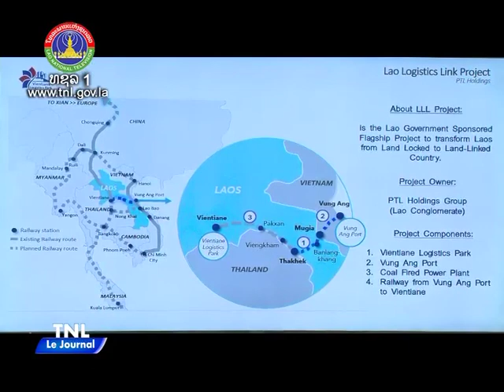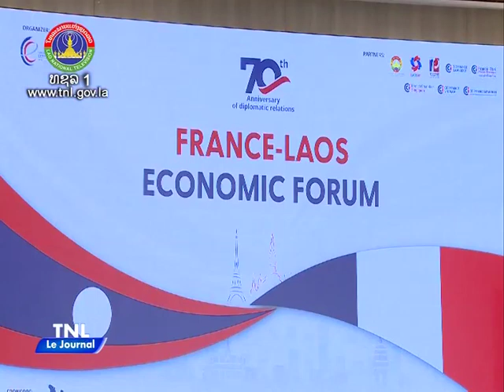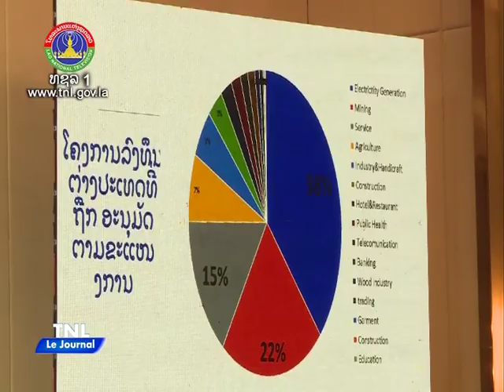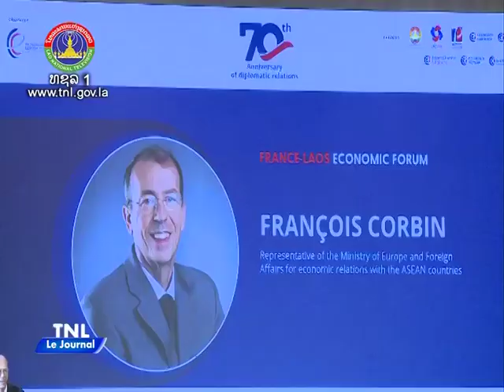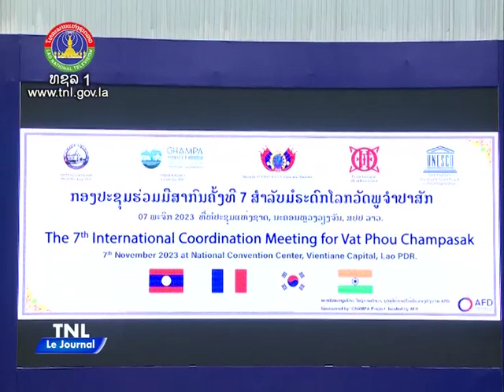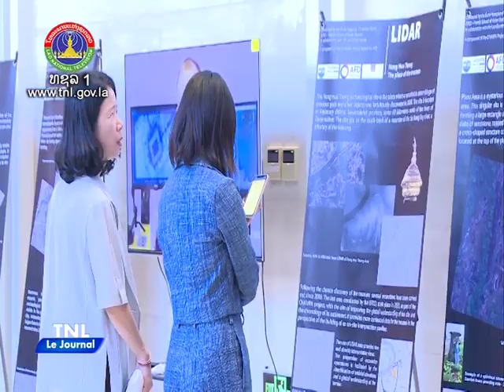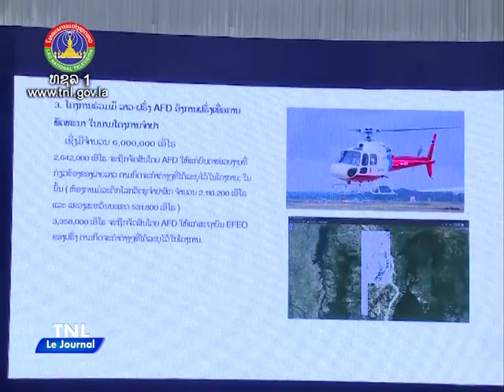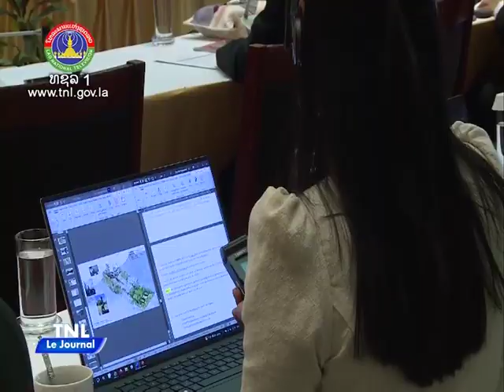ຂ່າວພາສາຝຣັ່ງ 08 11 2023